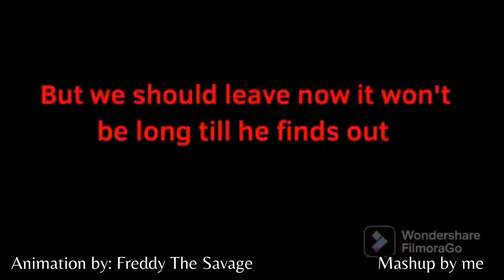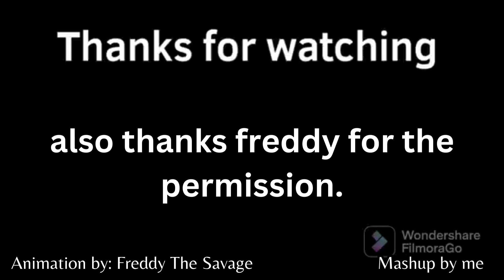An Enigmatic Encounter Mashup